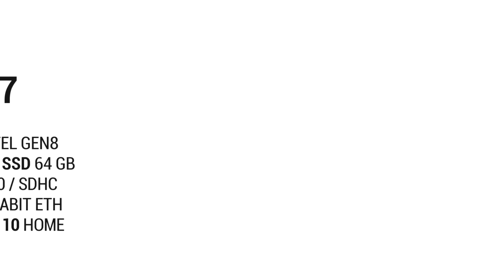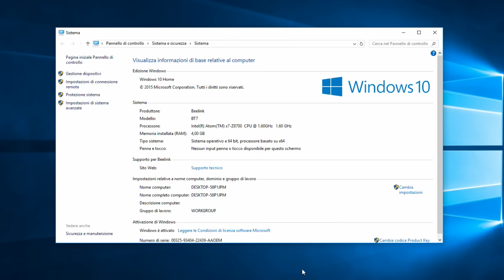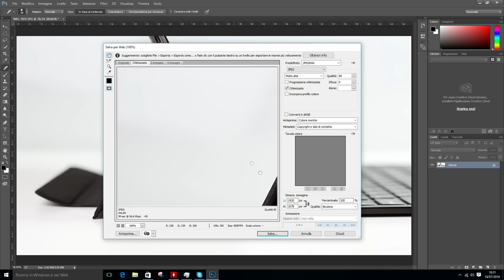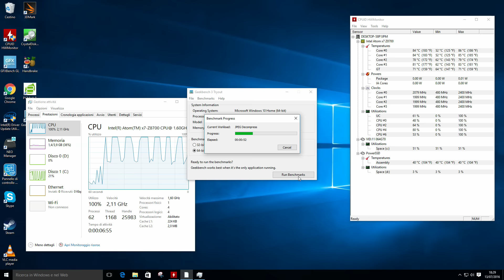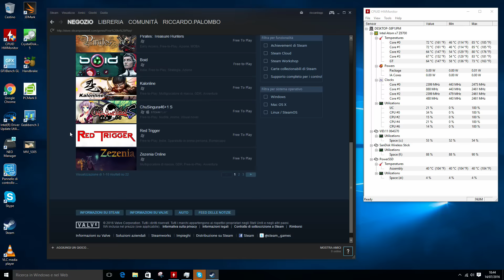Beelink BT7: la recensione di HDblog.it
Beelink BT7 è un Mini PC Windows 10 con telaio in alluminio, 4 GB di RAM, 128 GB di spazio SSD e processore Atom x7. Ecco pregi e difetti nella nostra recensione.